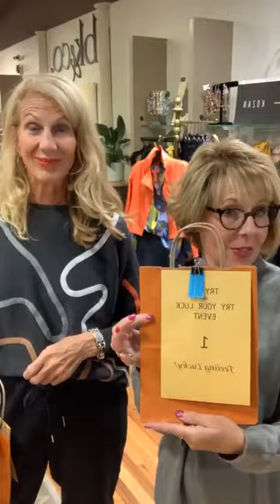BK&CO LIVE Virtual Styling #183: Fall's Here For Real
Barbara & Karen get inspired for real Fall in Virtual Styling #183.  It’s really here. That means a cozy sweater, a pair of skinnys, great boots and a big oversized coat!

We have plenty of art-inspired sweaters from seriously beautiful jacquards to minimalist swirling color.  We love it all. Plenty to choose from and it looks like you’ll need something cute and comfy for the upcoming weekend.  60 degrees spells layer on the fashion!!!